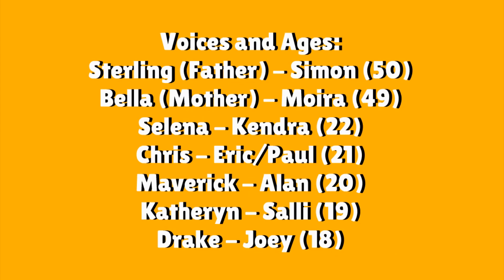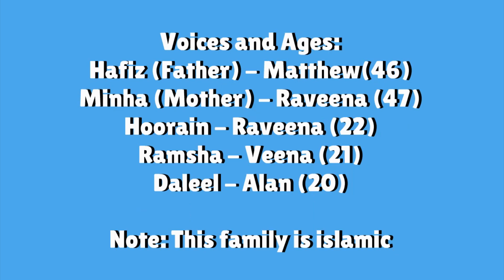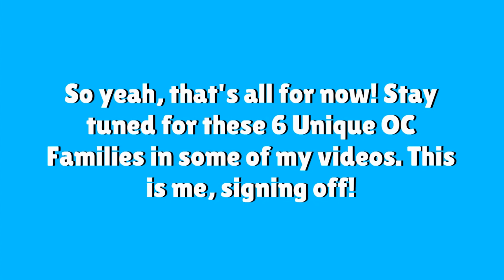My Upcoming 6 Unique OC Families.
So yeah, here is my upcoming 6 unique OC Families that I appear in video.

So yeah, Hoorain voice is actually Sangeeta, because I typed wrong, but that's ok.

Programs used:
Bandicam
Wrapper Offline

My Discord Tag: FilbertTheVyonderBoy2K4#8811